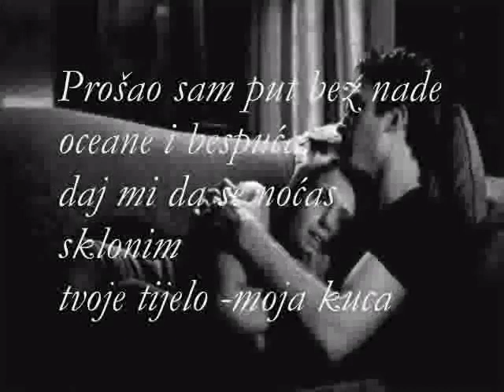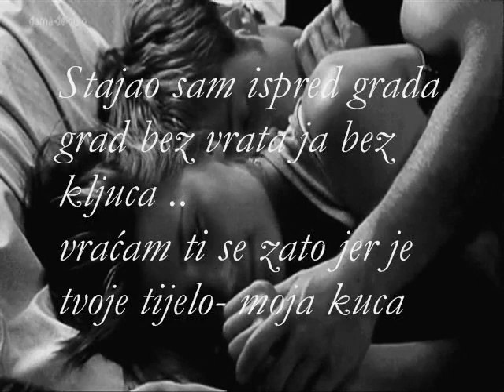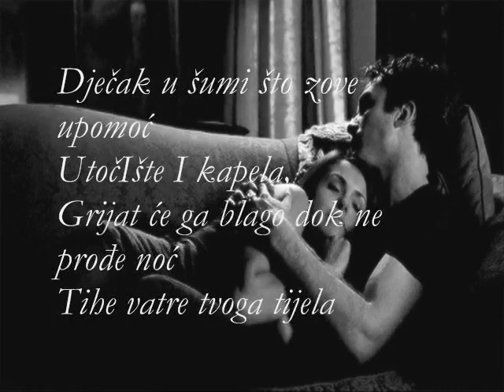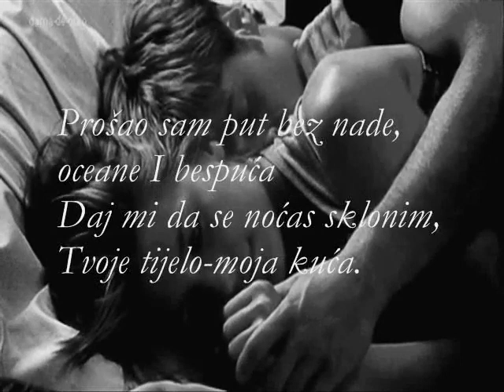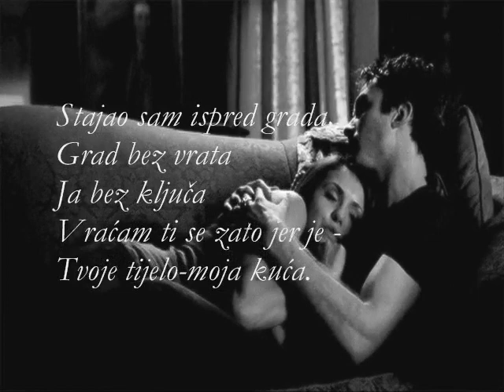Arsen Dedić - Tvoje tijelo moja kuća